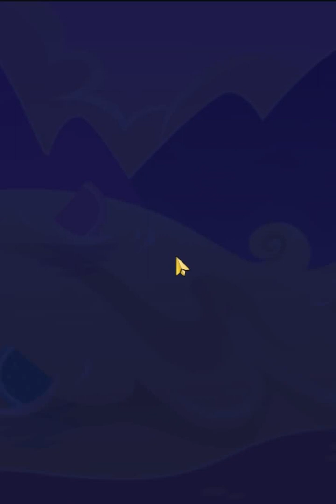Candy Crush Saga Level 1546 - Sugar Stars, 30 Moves Completed